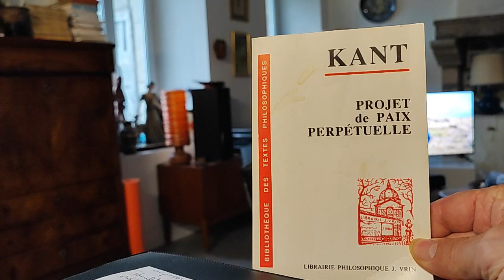En lisant Kant : projet de paix perpétuelle. Introduction 1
Petite réflexion autistiques à partir de la lecture du livre d'Emmanuel Kant : « projet de paix perpétuelle ».

Avant-propos du traducteur. :
« l'homme en effet, ne vit pas isolément, mais il fait partie d'une société ; or, il faut que cette société ne soit point barbare, c'est-à-dire dans l'état de nature, mais organisée, de manière à laisser à chaque individu la faculté d'user de sa liberté, ou si l'on veut, de réaliser sa fin morale, car c'est en cet effort de réalisation que consiste essentiellement la liberté. »